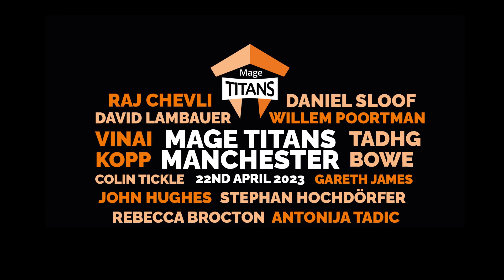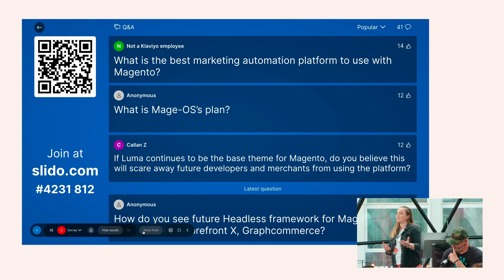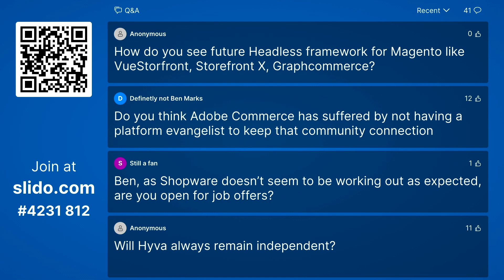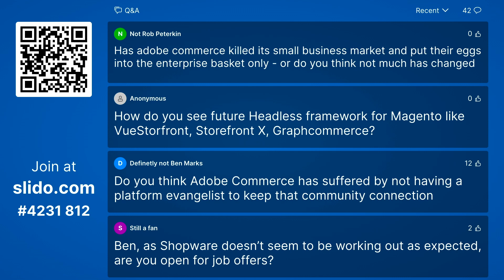Mage Titans 2023: Panel The Future Of Magento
The Future of Magento

Panellists
Rebecca Brocton
Jon Woodall
Willem Wigman
Mathias Schreiber
Thien-Lan Weber

Synopsis

Get ready for an exciting Magento discussion panel! Our panel of experts will gather to talk about the future of the platform and its role in eCommerce.

They will look at the Magento Association’s & Mage-OS’s role in the community and how they can bring people together to grow and improve the platform. They’ll discuss what merchants and agencies need from Magento to succeed and how it can provide the necessary tools and support.

The panelists will also explore the challenges of innovating and moving forward with Magento and what they need from Adobe to overcome them and they’ll share ways to attract new talent to the platform through education, culture, celebrating heroes, and collaboration with other eCommerce players.

Join us for an exciting discussion on the future of Magento!

Rebecca Brocton
Digital Project Manager

As a highly motivated and progress-focused Digital Project Manager with over 10 years of experience in eCommerce and Magento, Rebecca Brocton is passionate about driving successful project delivery. With a vast technical knowledge and web development background, Rebecca has a long-standing track record of creativity, initiative, and dependability in managing full life cycle implementations for national and international companies. In addition to her professional accomplishments, Rebecca is also passionate about raising awareness of mental health and giving back to the Magento community, her main focus is that attendees will leave feeling inspired, energized, and equipped with actionable takeaways they can apply immediately in their work and lives

Jon Woodall
Managing Director @ Space 48

Willem Wigman
Founder & CEO @ Hyvä Themes

Willem is the founder of Hyvä Themes, the fastest Magento frontend currently on the market. He has been working with Magento since 2011. After he started specializing in performance optimization on Magento, he accidentally built Hyvä out of frustration with the Luma theme and the PWA solutions currently on the market. Hyvä focuses heavily on performance, reducing complexity and thereby also reducing the build time and developer frustration.

Mathias Schreiber
Executive Director @ Magento Association

Mathias comes from a background in advertising in the music industry.

After venturing into musical instrument wholesale he moved to the advertising side of things in the late 90s.

He spent the next 20 years building Open Source business but then transitioned into the role of Executive Director for the Magento Association in late 2022.

The job is to have an open ear for anything Magento while making sure Magento remains competitive in the e-commerce ecosystem.

Thien-Lan Weber
Vice president, Board of directors @ Mage-OS

Thien-Lan is a business and marketing professional with over 20 years experience, mainly focused on Retail and eCommerce. She worked across three continents in over 10 companies including eBay, PayPal, Johnson & Johnson, and Accenture.

She joined the Magento ecosystem in 2016 when she was appointed CMO of OneStepCheckout and is now VP Strategy and Marketing at Hyvä. You might have met her at events on the hallway track or on stage.

Thien-Lan holds a Masters degree from HEC Paris Business school and lives in the south of France with her husband and teenage sons. In her spare time she enjoys playing tennis and is a drummer in a rock band.

Thien-Lan is also a big fan of Manchester legends Oasis!